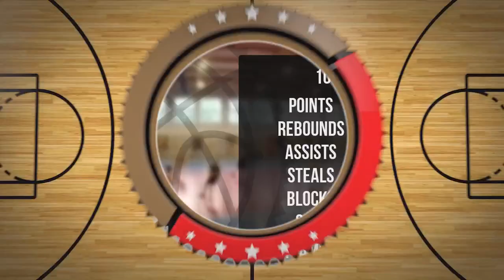Max De Boom Player Mixtape DC92 Brodnica 2023